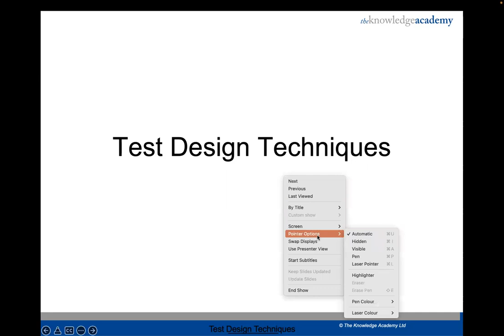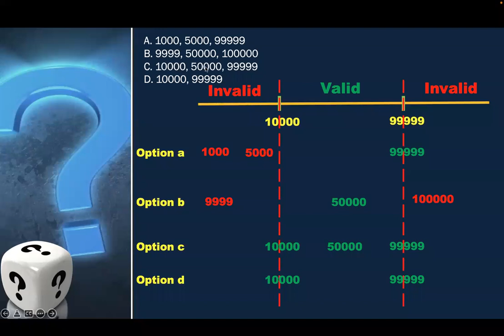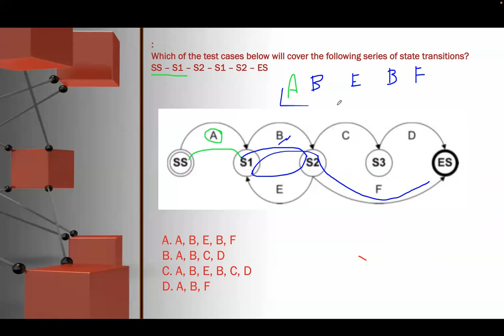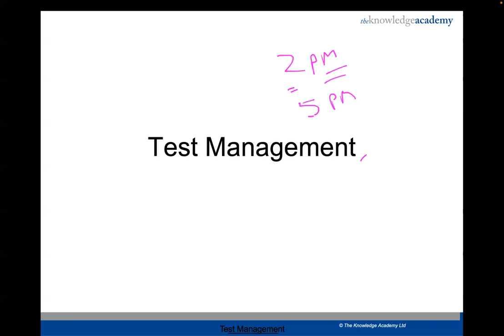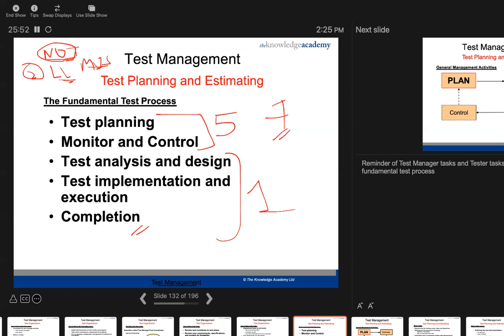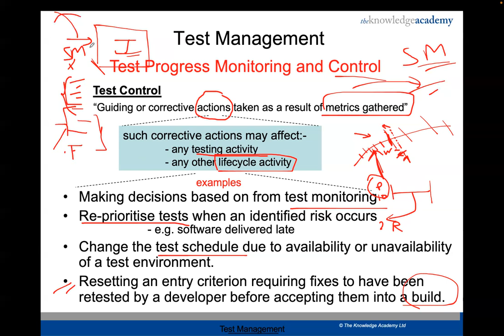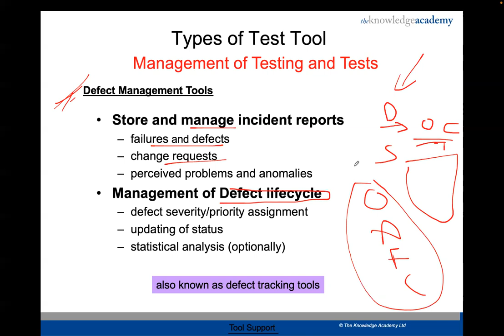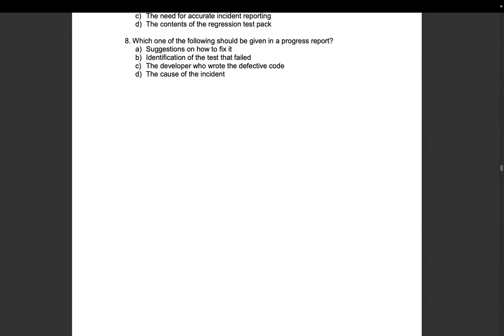ISTQB FOUNDATION level Chapter 4